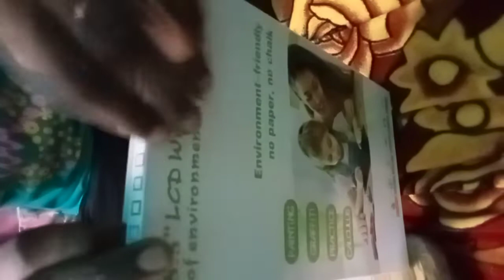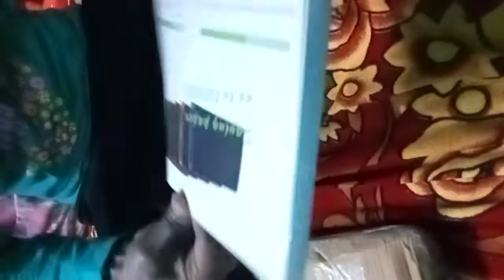Fastrack Flipkart order hashtag me open has take like a subscribe